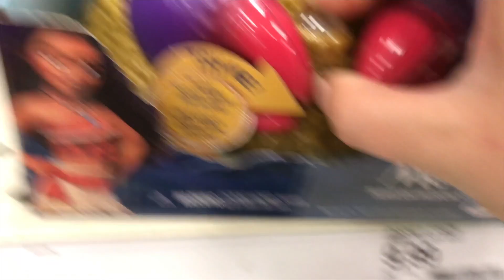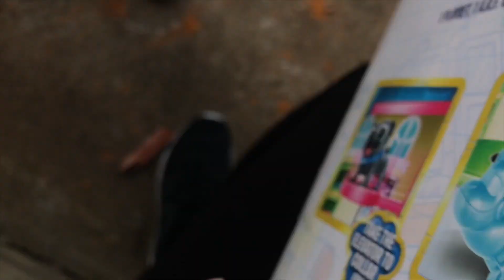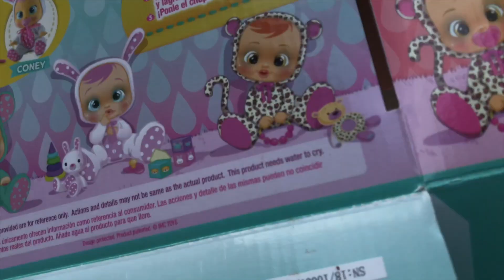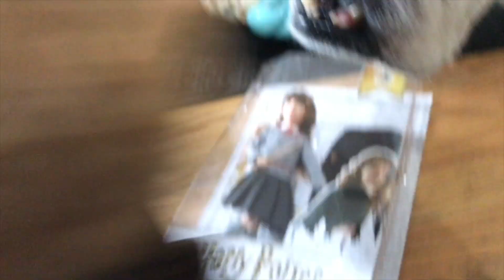Crybabies Pizza Life with Bingo & Rolly Toys PARTY!!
Sci Toys Boys unboxing toys, toy shopping, pizza, pool, PARTY ALL DAY